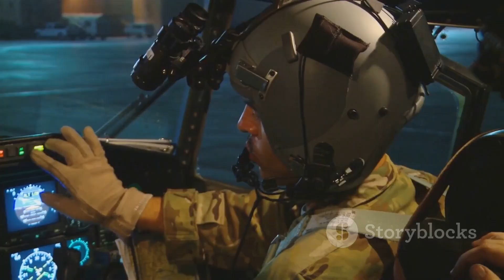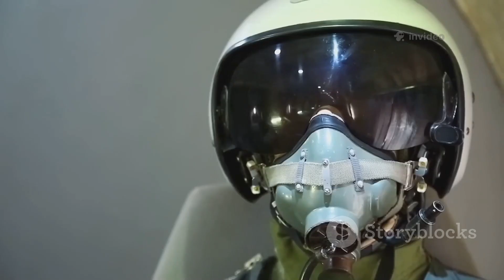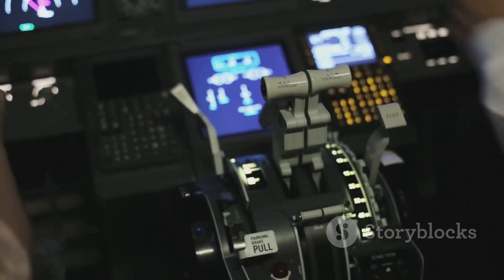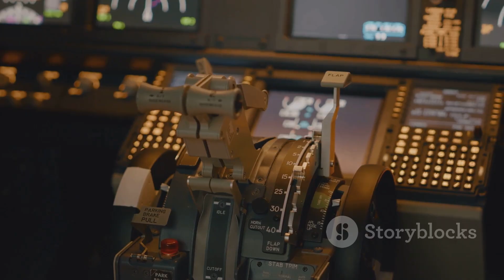F-35 vs J-20: The Ultimate Stealth Fighter Showdown!F35vsJ20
In this thrilling 10-minute video, we dive deep into the ultimate stealth fighter showdown: the F-35 versus the J-20! Discover the key differences in design philosophy, stealth technology, and performance metrics that set these advanced jets apart. We analyze the F-35’s versatility against the J-20’s air superiority, covering aspects like range, avionics, and cost.

You'll learn how their speed and climb rates compare, as well as the implications of quantity versus quality in modern aerial warfare. Whether you're an aviation enthusiast or just curious about these cutting-edge fighters, this video is packed with valuable insights!